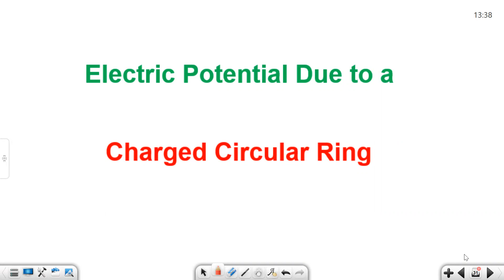Electric potential due to circular ring || Electric potential due to ring class 12 || JEE || NEET